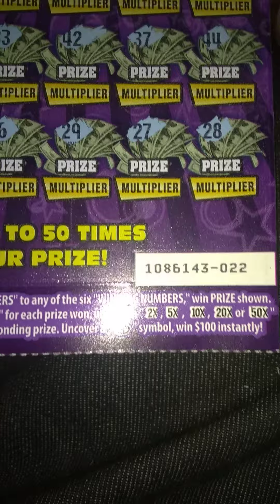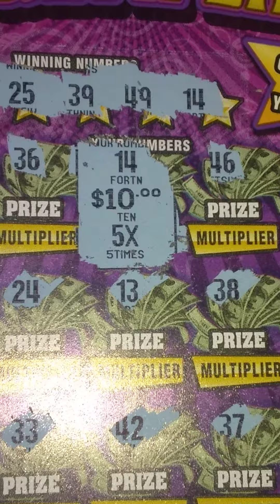This happens off camera alot.